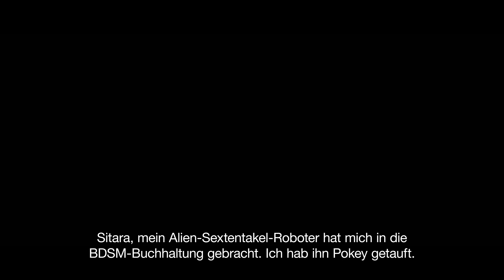[AUT] Watch_Dogs 2 - April-Update & „Keine Kompromisse“-Trailer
Entdecke im kostenlosen April-Update neue Inhalte und probiere den neuen PvP-Modus „Showdown“ aus! Den neuen DLC „Keine Kompromisse“ gibt es jetzt auf PS4.

Ein DedSec-Einsatz ist völlig schief gegangen, nachdem die russische Mafia plötzlich eingreift. Es gilt, die Nerven zu bewahren und sich wieder zusammenzuraffen!

„Keine Kompromisse“ erscheint am 18. Mai für Xbox One und PC.

SCHÖNE FAKTEN ZUM SPIEL:
Erhältlich seit dem 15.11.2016 für PS4 und Xbox One und seit dem 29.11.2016 für PC.